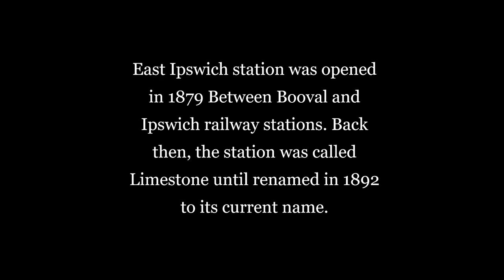SEQ Station Series EP 2: East Ipswich (7/07/2023)